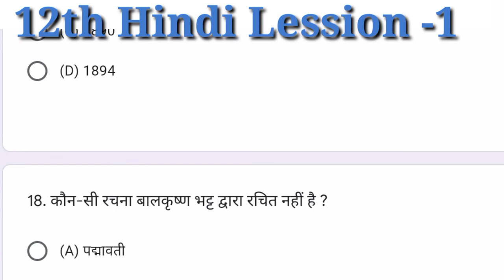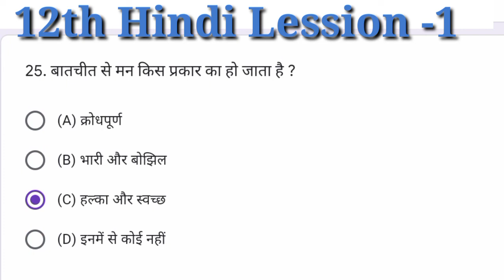12th Hindi objective chapter -1 Baatchit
This video is very important for class 12th

Practice करने के लिए इस link पर क्लिक करें